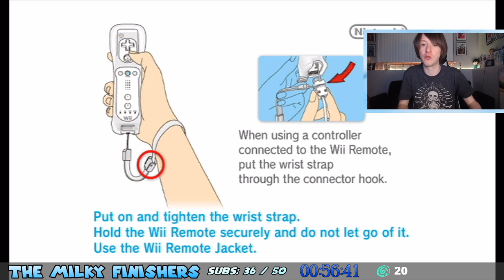NiGHTS: journey of dreams [FULL STREAM]